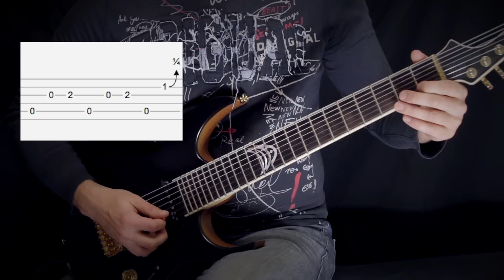Как играть рифф Metallica - Ronnie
Как играть песню Ронни группы Металлика с альбома Load - Metallica 1996 на электрогитаре. Видео урок на русском языке для начинающих просто понятно с табами на экране. Licklibrary курит.
Гитара: Deus-1 SD Custom guitars (Fokin pickups)
Усилитель: Bias Amp
Видео Ивана Deus'a Сыромятникова.